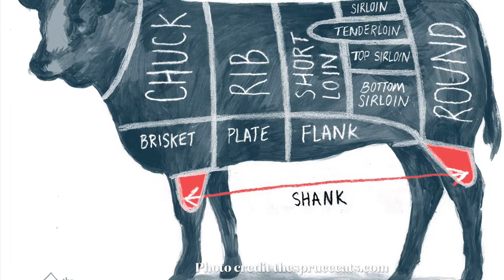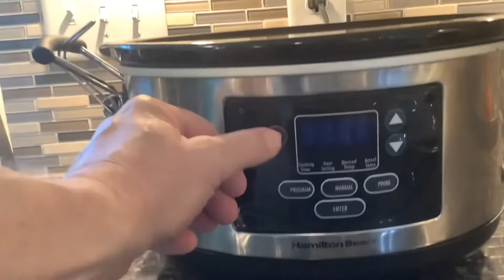Easy Crockpot Shank Recipe - Carnivore Diet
Eating a carnivore diet is satisfying and healthy. And even when it isn’t a steak on the grill it can be almost as easy, just as delicious and nutritious.

This carnivore shank recipe uses venison but you can use beef (Osso Bucco style), lamb shanks, or pork.  I guess you could even use squirrel, if you have a small enough crockpot. :)